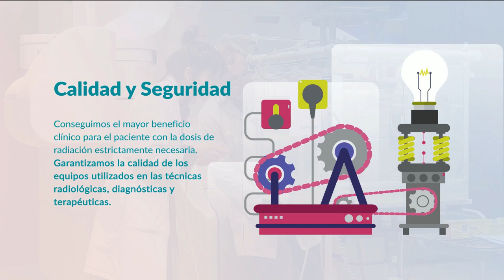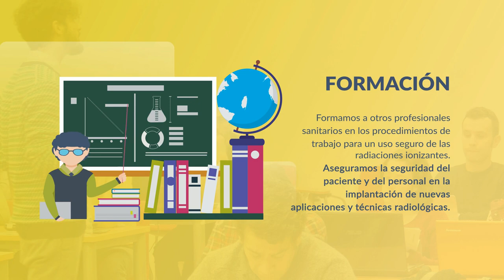Sociedad Española de Física Médica: ¿Qué es la RADIOFÍSICA? (o Física Médica)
Desde la Sociedad Española de Física Médica hemos preparado un pequeño vídeo divulgativo sobre nuestra profesión: La Radiofísica ( o Física Médica).

La radiofísica hospitalaria es una especialidad en ciencias de la salud centrada en asegurar el uso seguro de la  radiación ionizante en el diagnóstico y tratamiento de enfermedades. Esta radiación se utiliza en procedimientos médicos como la tomografía computarizada (TC), la resonancia magnética (RM), la medicina nuclear y la radioterapia.

Los profesionales de la radiofísica hospitalaria son responsables de la planificación, la administración y el monitoreo de los procedimientos de radiación en el hospital. También trabajan en el mantenimiento y la calibración de los equipos médicos que utilizan radiación ionizante, y en la formación del personal médico y no médico en el uso seguro de la radiación.

Los/as radiofísicos/as hospitalarios/as también tienen un papel importante en la protección del paciente y del personal médico de la exposición a niveles excesivos de radiación durante los procedimientos médicos. Esto incluye la evaluación del riesgo de radiación y la implementación de medidas de seguridad para minimizar la exposición a la radiación.

En resumen, la radiofísica hospitalaria es la especialidad en ciencias de la salud que se encarga del uso seguro y efectivo de la radiación ionizante en el diagnóstico y tratamiento de enfermedades en un entorno hospitalario.